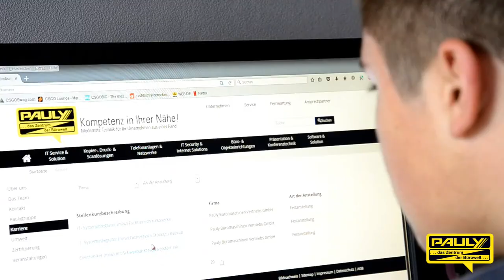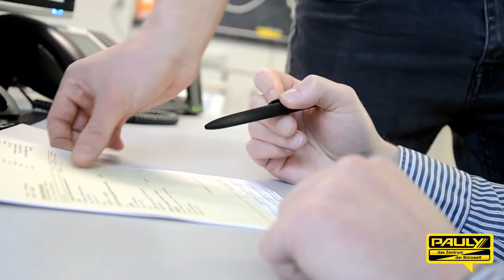Pauly Azubi Jobortrait - Fachinformatiker für Systemintegration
Wenn junge Menschen die Schule abschließen und das erste Mal so „richtig“ mit der Arbeitswelt in Berührung kommen, dann ist es ganz wichtig, Ihnen zumindest ein paar Unsicherheiten zu nehmen. Heute befragt unser Absolvent Leon aus Oberbrechen unseren Azubi Alexander. Viel Spaß mit seinem Videoportrait und allen noch eine schöne Restwoche!